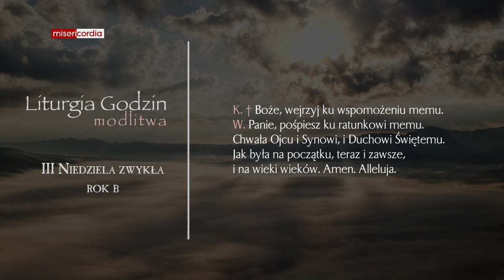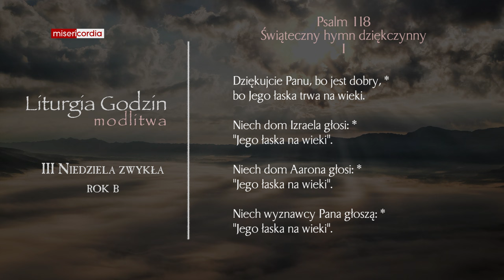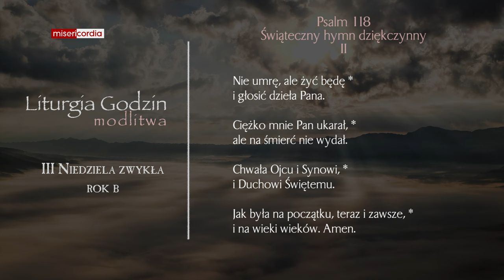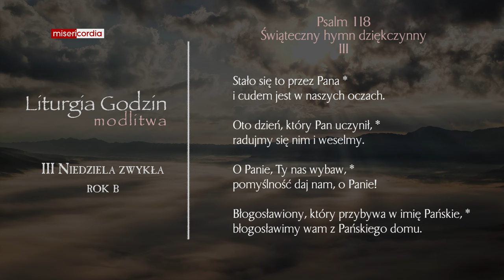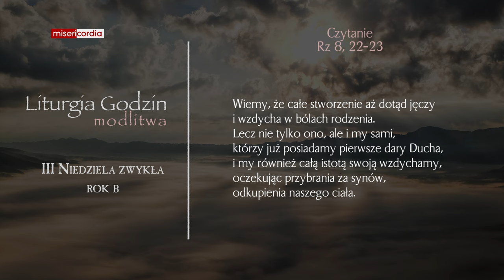Liturgia Godzin | Modlitwa Południowa | III Niedziela zwykła (rok B)